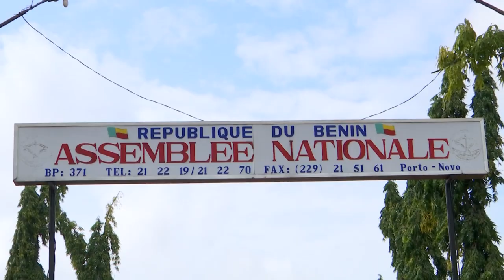President Kovind's visit to Benin